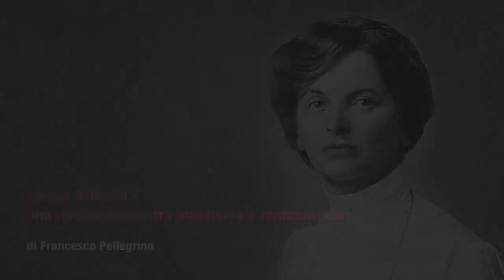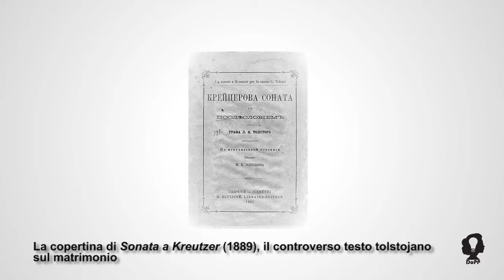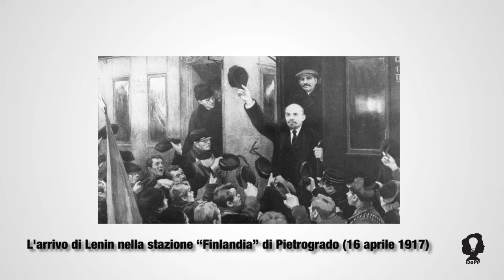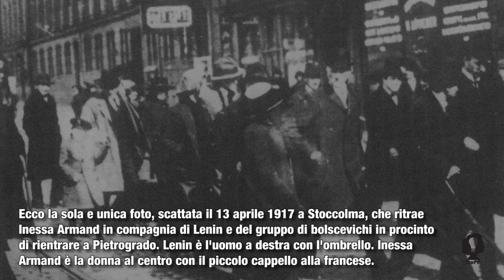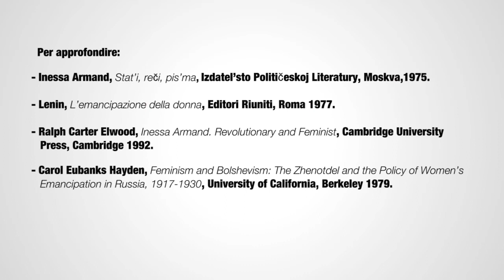Inessa Armand. Una rivoluzionaria tra marxismo e femminismo - Francesco Pellegrino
La quarantottesima video-lezione di DoPP è dedicata a una protagonista di primo piano della Rivoluzione russa, Inessa Armand (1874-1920). Nata da genitori francesi ma allevata a Mosca, Inessa coltiva precoci interessi culturali, appassionandosi presto al tolstoismo. Conseguito il diploma di istitutrice, promuove svariate attività filantropiche rivolte all’educazione delle prostitute e, a partire dal 1903, si avvicina alle posizioni del bolscevismo. Partecipa alla rivoluzione del 1905, in conseguenza della quale nel 1907 è condannata a due anni di esilio. Riparata a Parigi, qui studia economia e soprattutto conosce Lenin, con il quale intraprende una relazione sentimentale. Traduttrice dei discorsi di quest’ultimo, collabora con la moglie, Nadežda Krupskaja, nell’ambito della rivista «Rabotnitsa» [La lavoratice]. All’indomani della Rivoluzione, continua a battersi in favore dell’emancipazione femminile e soprattutto anima, insieme ad Aleksandra Kollontaj, lo "Zhenotdel", la sezione del partito bolscevico creata ad hoc per affrontare la questione femminile. A guidarci nella scoperta di questa rivoluzionaria è Francesco Pellegrino, direttore d’orchestra e docente di lingua inglese e russa presso il liceo Gianbattista Bodoni di Saluzzo.